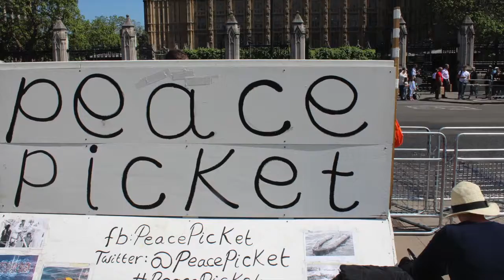election day 7th may 2015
I felt disillusioned after the general election when the Tory Government got back in again and walked around London one day filming what I saw on the day that David Cameron went to see the queen and open the new parliament.  This is what I saw